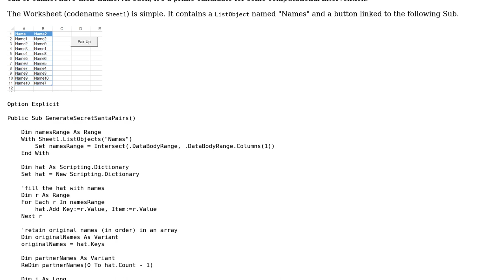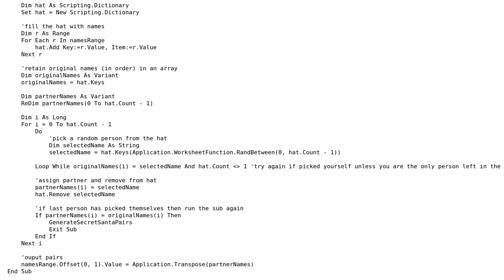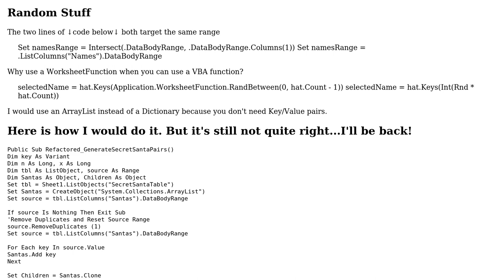Code Review: Secret Santa - Pick Pairs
With thanks & praise to God, and with thanks to the many people who have made this project possible! You are responsible for your own actions.